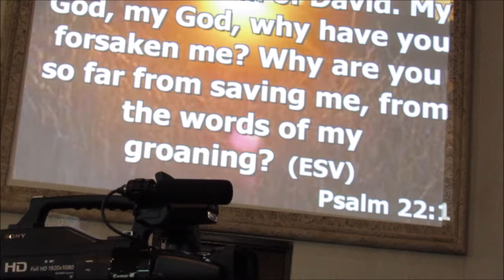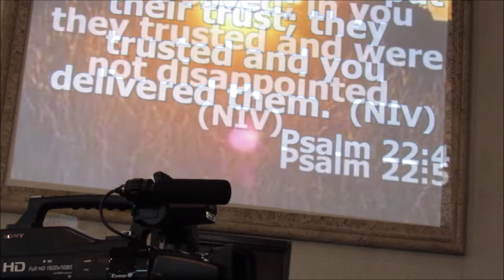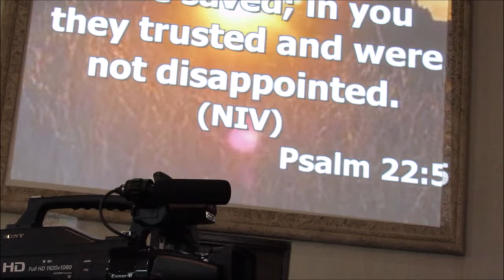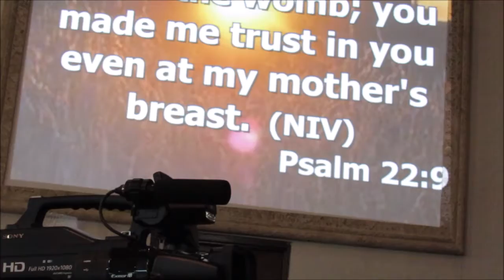Dr. Leonard Sweet - Speaker for evening service on June 26, 2019 at the AG 63rd General Council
Dr. Leonard Sweet was the conference evening speaker on June 25, 2019. This service was at The Assemblies of God in the Bahamas including the Turks & Caicos Island 63rd General Council held at Calvary Temple in Freeport, Grand Bahama, Bahamas.